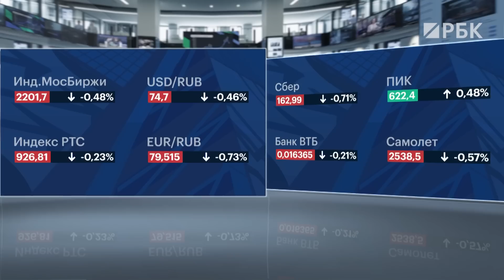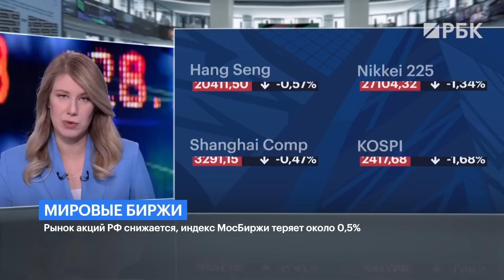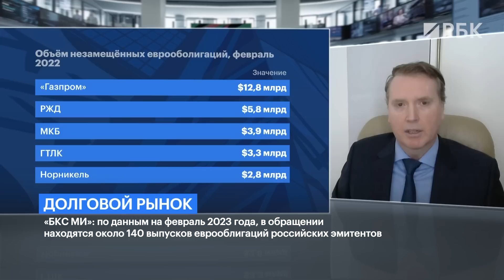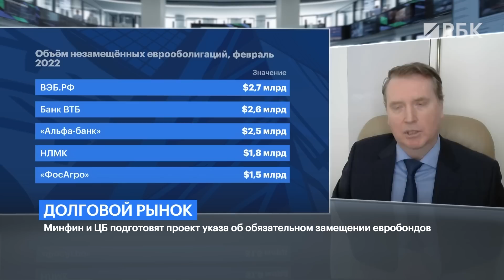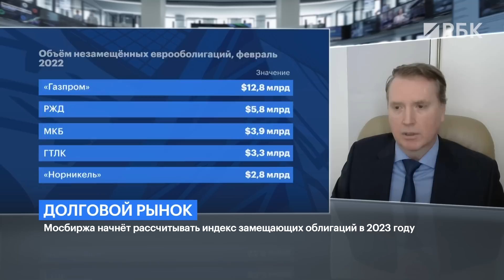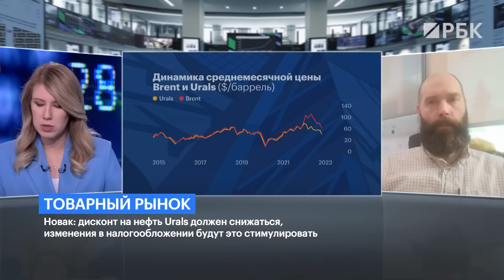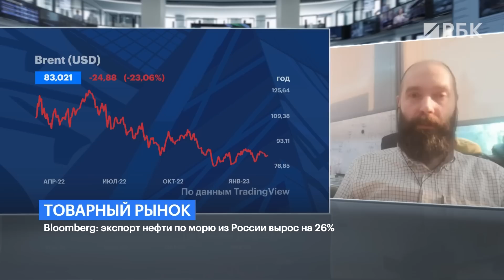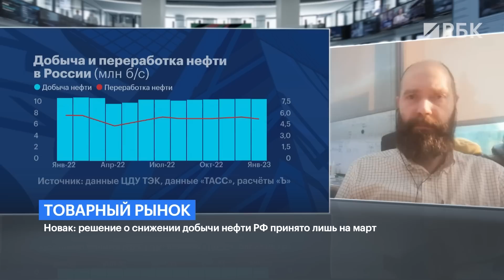Все падает, ОПЕК+ может грозить раскол, а Минфин и ЦБ обяжут эмитентов РФ замещать евробонды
— Саудиты заработали рекордные деньги на нефти, не будут ли вытеснять Россию?
— Минфин и Центральный банк готовят законопроект, который обяжет российских эмитентов еврооблигаций выпускать замещающие локальные бумаги. Сейчас замена носит рекомендательный характер. Почему власти решили сделать замену обязательной? Сколько российских эмитентов имеют выпуски евробондов? Сколько из них выпустили замещающие облигации?